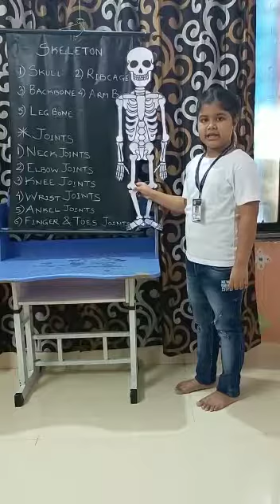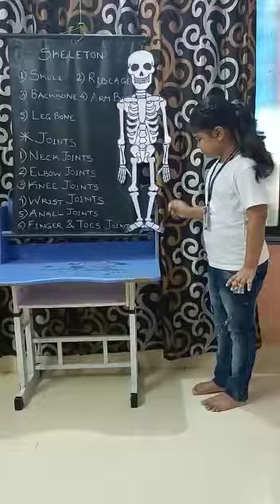DDS Super Champ, Std 2- Shubhra More